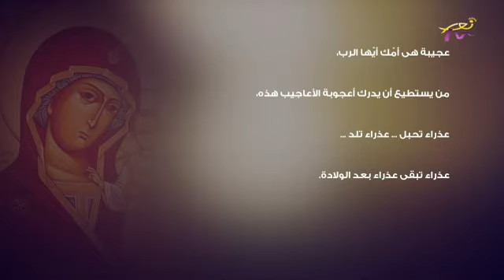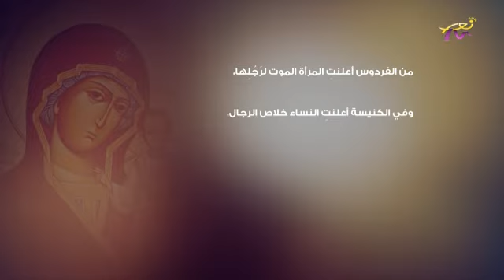مريميون - 2 - ميشلين حبيب